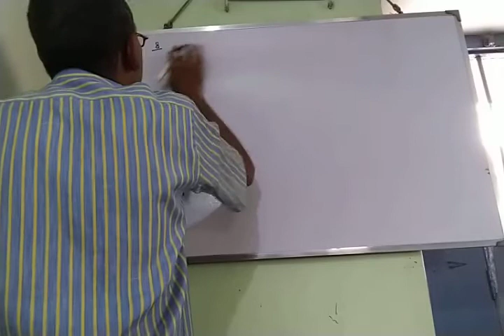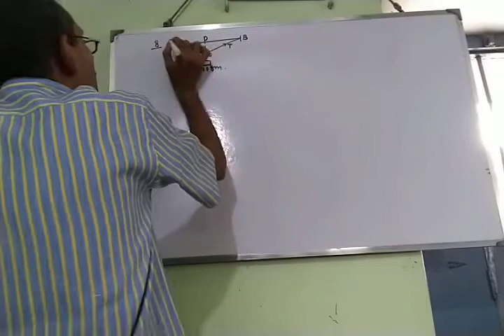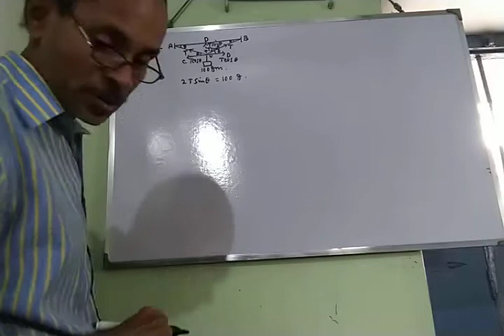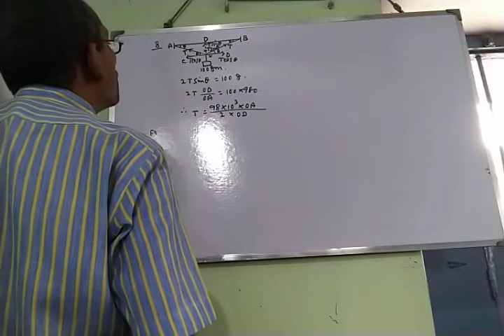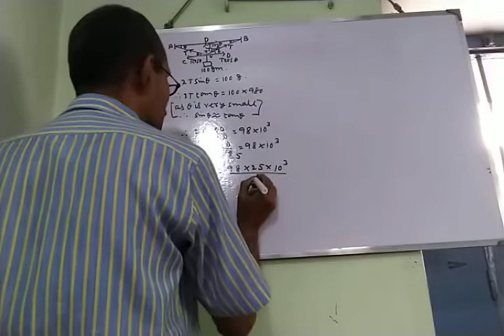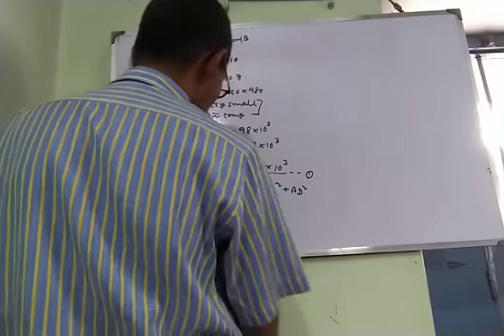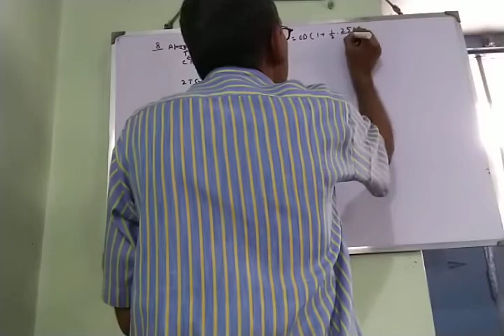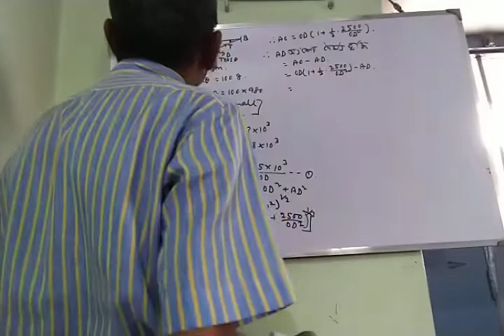Elasticity problem 7